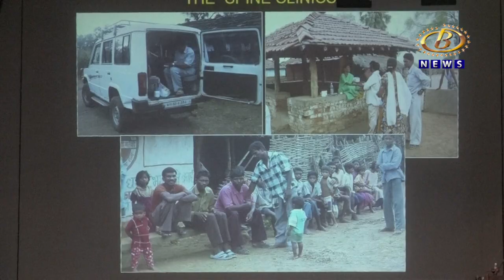जगप्रसिध्द स्पाईन सर्जरी शेखर भोजराज यांच्या माईर्ंडस्केप या कलापुस्तकाचं प्रकाशन संपन्न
जगप्रसिध्द स्पाईन सर्जरी शेखर भोजराज यांच्या माईर्ंडस्केप या कलापुस्तकाचं प्रकाशन विविध मान्यवरांच्या उपस्थितीत संपन्न
Channel B